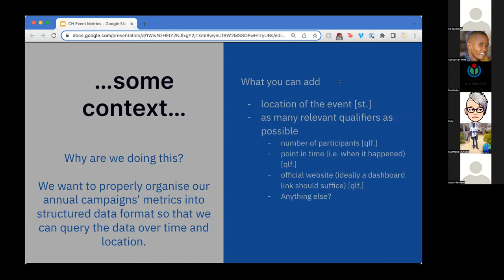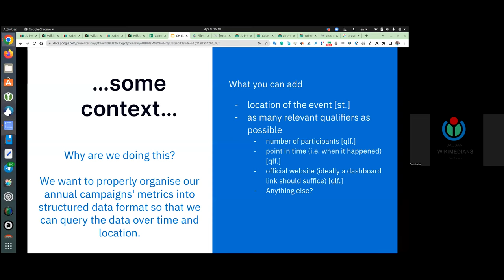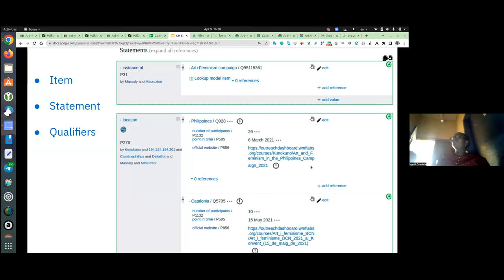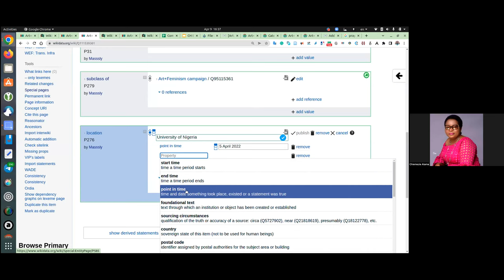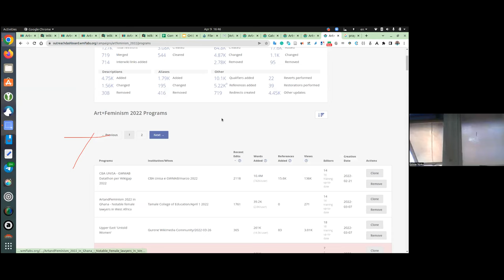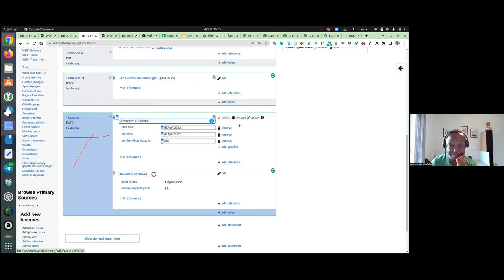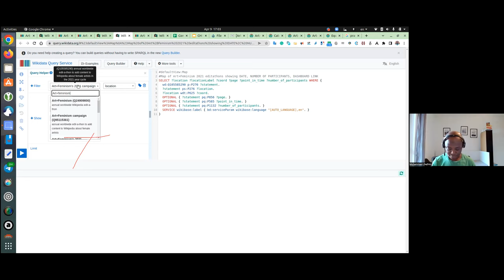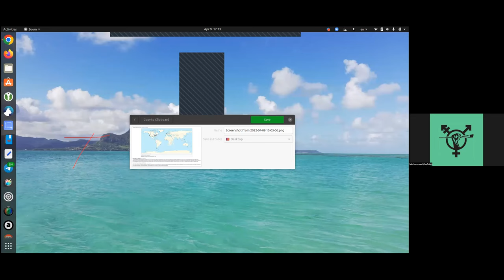Community Hours: Add your event data to Wikidata!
Since 2020 organizers have added information about their events to Wikidata, including location of the event, number of participants, event date and dashboard link. This has allowed Art+Feminism to properly structure annual campaign metrics so that the data can be queried and visualized (for instance, displayed on maps). In this community hours,  Mohammed Sadat Abdulai demonstrates how you can add information about an event to Wikidata.